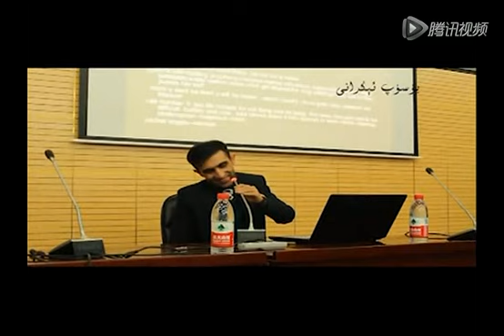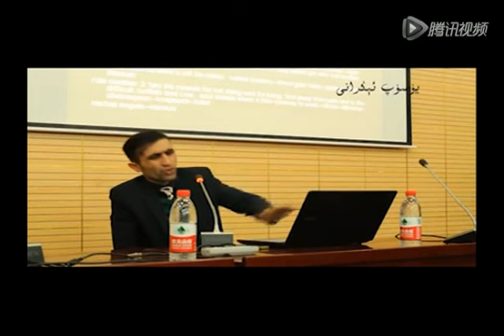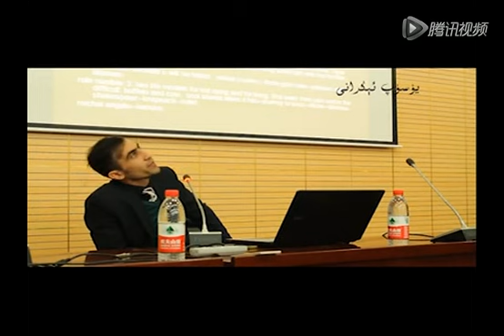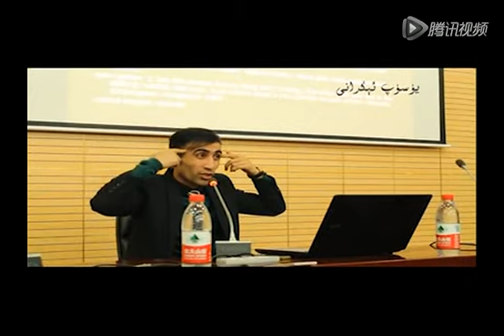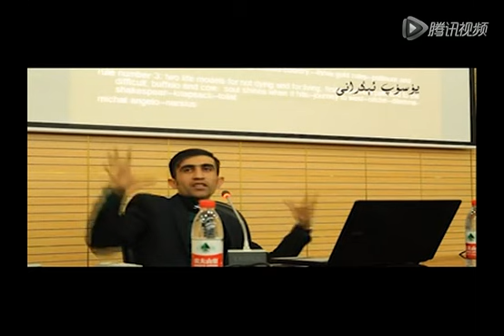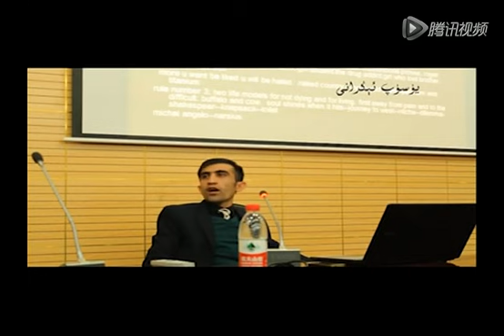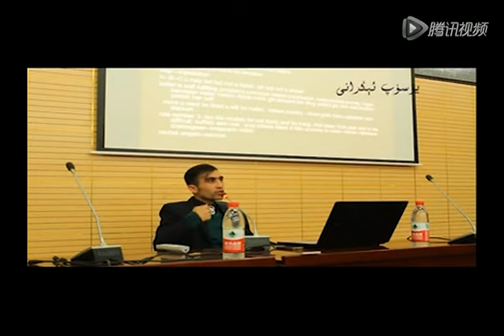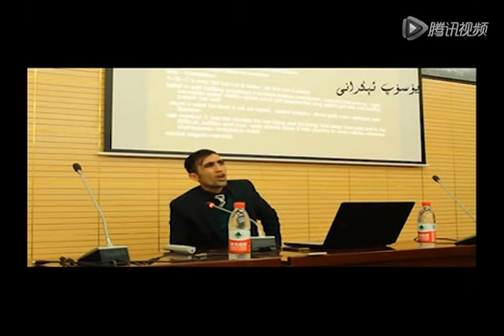Uyghur Talk - Ali Qurban ( 1-Qisim ） ئەلى قۇربان